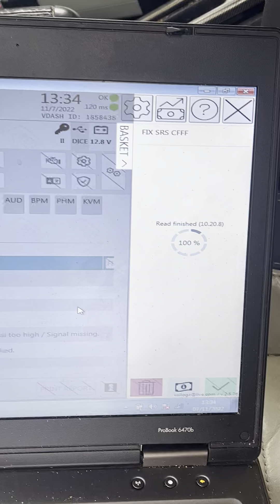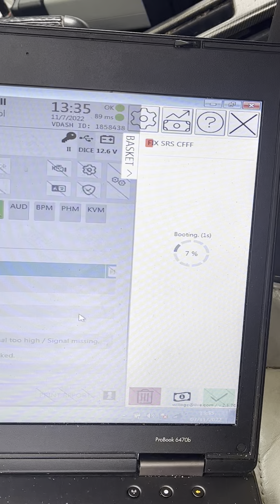Volvo v50 SRS airbag light reset with vida dice diagnostic tool using vida dash. Worked!!!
After buying diagnostic tools which wouldnt erase my Volvo v50 2008 SRS airbag light on dashboard, I bought a vida dice, downloaded vida dash software.  Added €119 euro, £105uk pounds to the account and it finally worked, you need to connect a battery charger connected to car battery while it flashes the airbag module, if you don’t it will crash around 26% and car will just go dead, then you will need to disconnect a battery terminal and reconnect to get car going again.